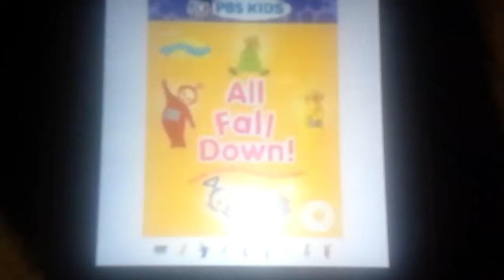Teletubbies all fall down dvd